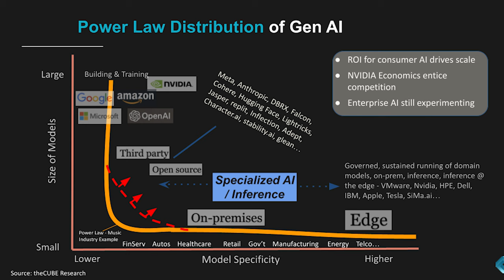Ashvin Parmar, CapGemini | MongoDB.local NYC 2024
Ashvin Parmar, VP of Capgemini Financial Services Generative AI Center of Excellence, speaks with theCUBE Research's Dave Vellante at MongoDB.local NYC. They discuss Capgemini’s $2 billion investment in generative AI, focusing on enhancing productivity and operational efficiency. The collaboration with MongoDB aims to deliver value-based AI solutions and address data management challenges in the industry.

Get insights into what you might have missed at MongoDB.local NYC

Parmar elaborates on Capgemini’s strategy of integrating AI into business processes to improve creativity and efficiency. The discussion covers the company’s approach to on-premises and cloud data solutions, addressing client concerns about data security and IP leakage. Parmar emphasizes the importance of having a human in the loop for strong governance, ensuring effective AI deployment in various industries.